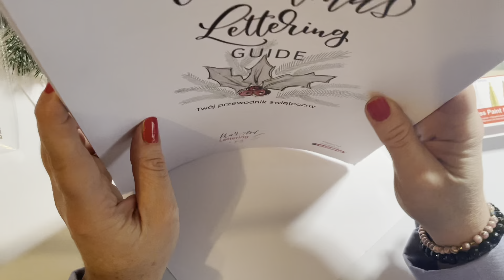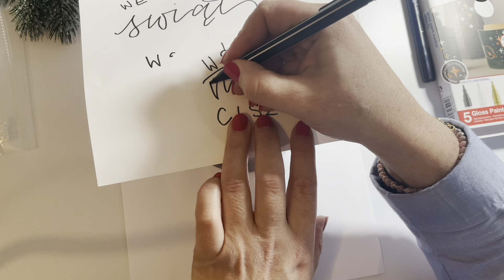Vlogmas 13- lettering na szkle, czyli mały upominek świąteczny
W dzisiejszym nagraniu pokażę Ci, jak wykonać lettering na an szklanym sloiku.